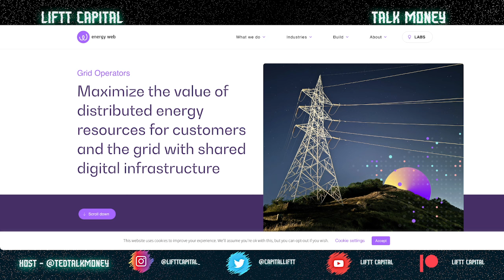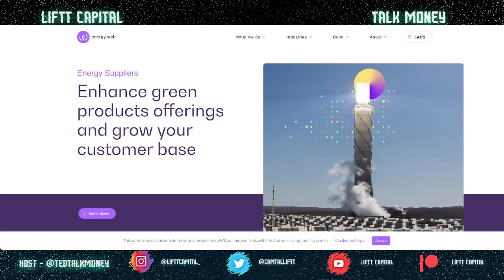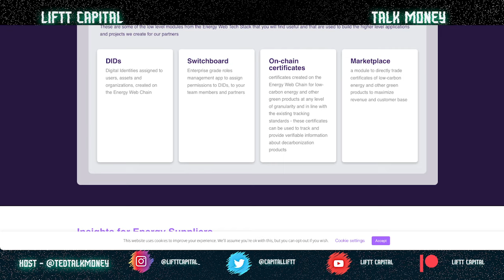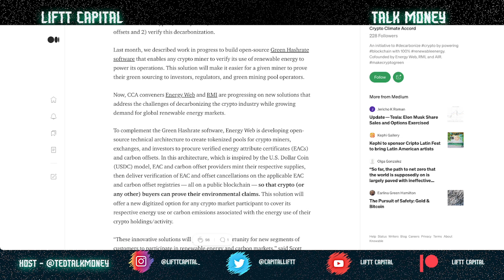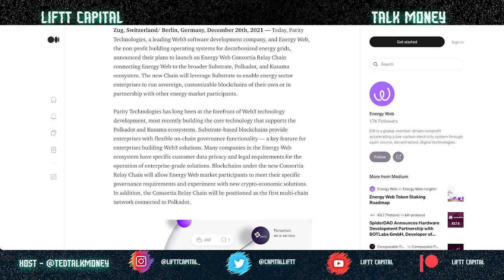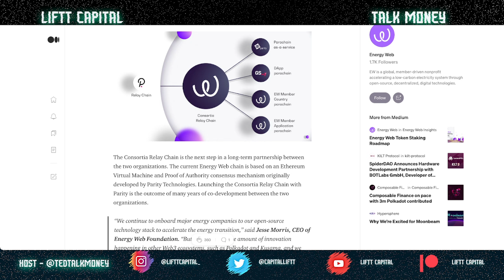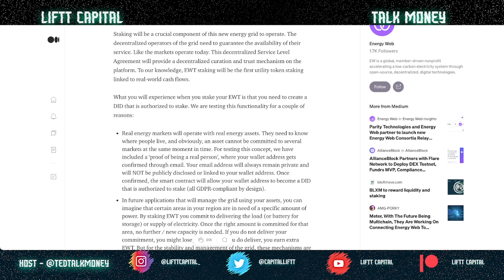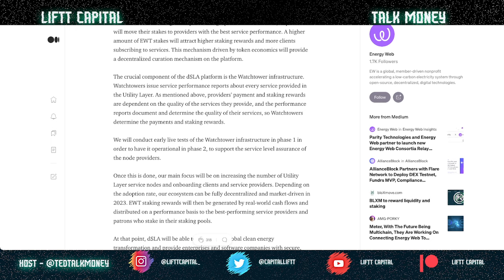The Future of the Energy Industry: How EWT is Changing Things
EWT is a blockchain technology that could change the energy industry. What does it do? How will it make things better? And, most importantly, what can you do to profit from this new technology in the future? Watch this video and find out all about EWT!